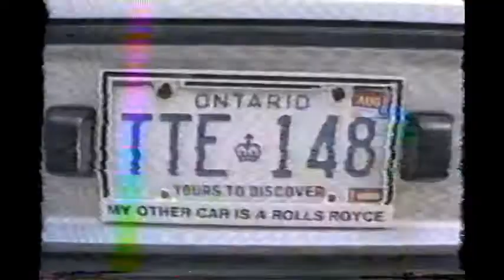AL AND ELLEN EISEN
A visit by the Eisen with their new Rolls Royce and then lunch on the Danforth.